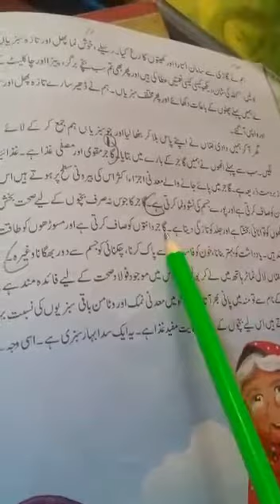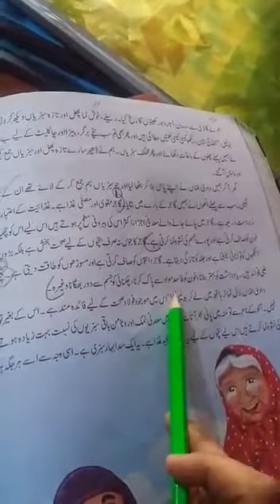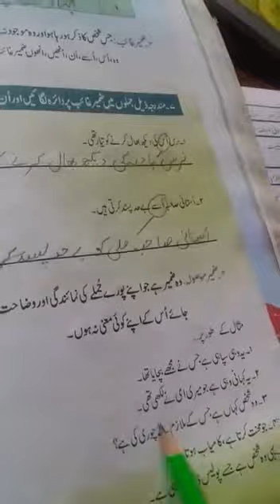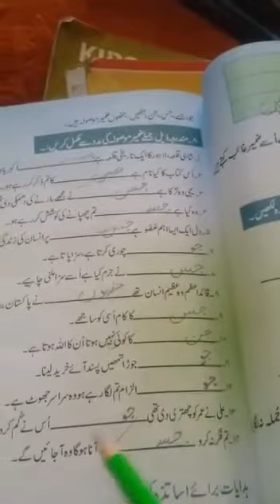Class 5 . subject urdu.sbk no 8 exercise of reading book.